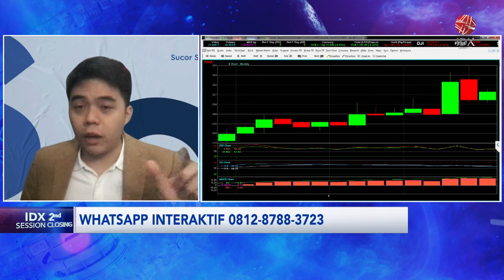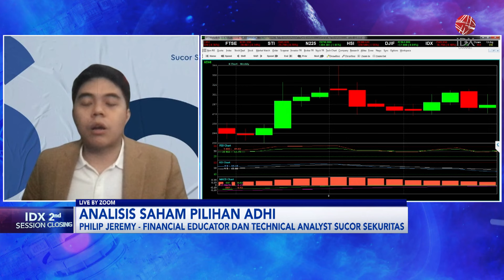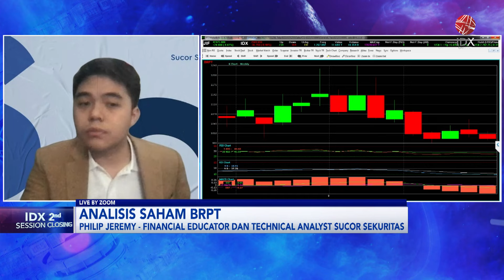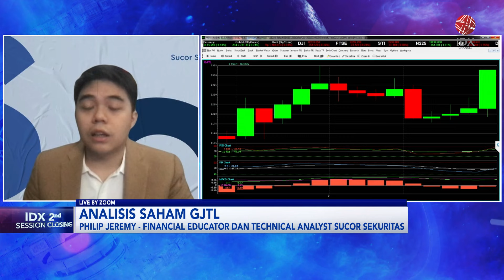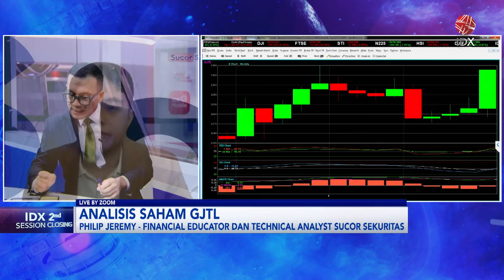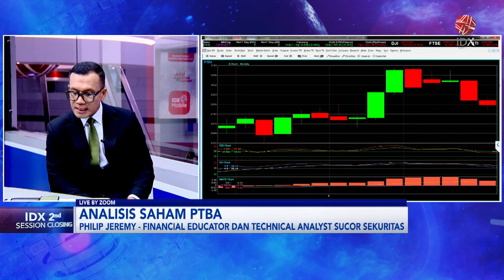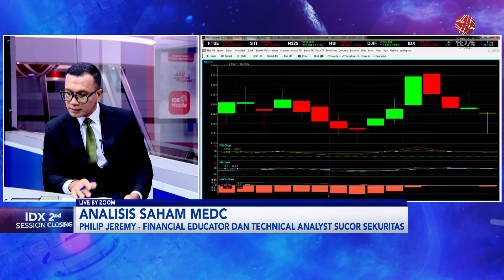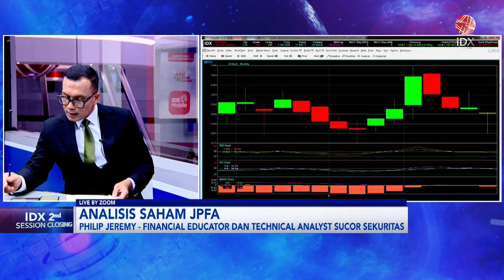Cermati Saham Pilihan: PSAB, BFIN, ADHI | IDX CHANNEL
"Saksikan tayangan kami Official Youtube IDX Channel di 2nd Session Closing, Rabu (30/10/2024) dengan tema Cermati Saham Pilihan: PSAB, BFIN, ADHI."